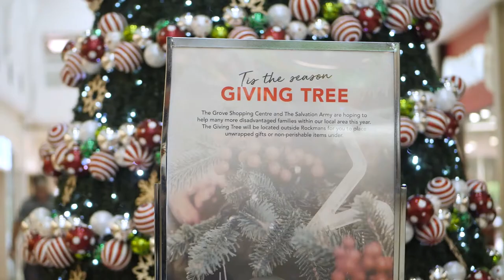The Grove Shopping Centre | Christmas gifts, fresh produce and free photos with Santa.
Christmas is well and truly on its way and there has never been a better time to celebrate with family and friends.

Whether you are hosting festivities at home, wanting to make family memories, or if you are seeking the perfect gift, The Grove Shopping Centre has you covered.